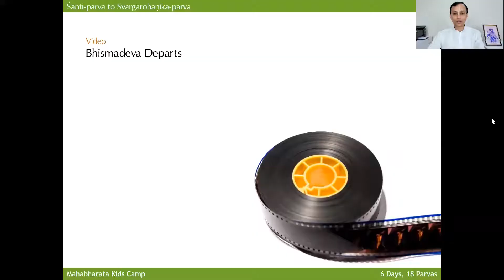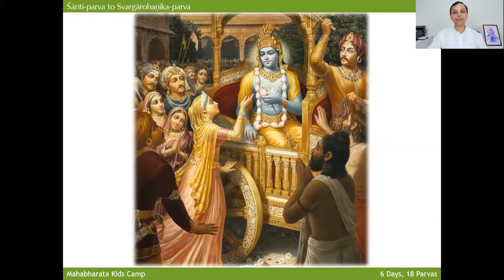QUEEN KUNTI'S PRAYERS I Epic Lessons I Mahabharata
Queen Kunti's Prayers are dripping with devotion and surrender.

In this video, a verse from the prayers is explained by Adideva Giridhari Dasa:
vipadaḥ santu tāḥ śaśvat
tatra tatra jagad-guro
bhavato darśanaṁ yat syād
apunar bhava-darśanam

Presenting to you, the "EPIC LESSONS" series, where
life-changing principles are presented as excerpts from The Mahabharata and The Ramayana.

to know more about Us and the Education We provide.